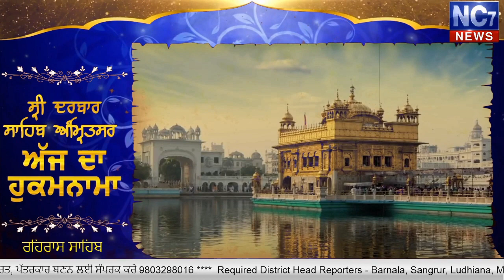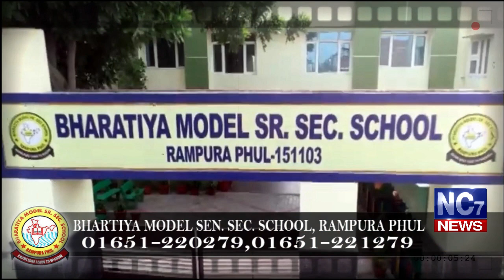Evening 1 February 2020 | Today's Hukamnama | Harmandir Sahib | Golden Temple, Amritsar | Nc7News